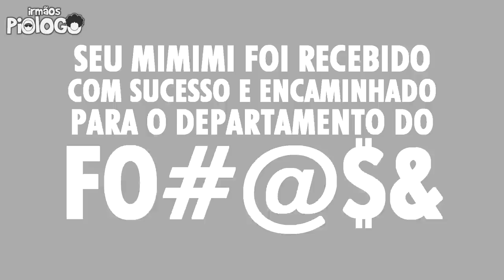XINGANDO O NOVO ESQUECERAM DE MIM no Lar Doce Lar - EsqueceramDeMim Irmãos Piologo Filmes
Os Caras farão um novo Esqueceram de Mim, MAS TINHA Q SER REMAKE???
Esqueceram de Mim no Lar Doce Lar :  O filme segue Max Mercer, que fica em casa sozinho durante o Natal, quando um casal chega para roubar uma relíquia de família de valor inestimável de sua casa.
🤑 GIFT CARDS DE R$ 100 todo Mês!!! Mande seu apoio usando o LunesPay e concorra

☻►Quer Mandar algo? Mande aqui:
Irmãos Piologo
Caixa Postal 622
Indaiatuba-SP
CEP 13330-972